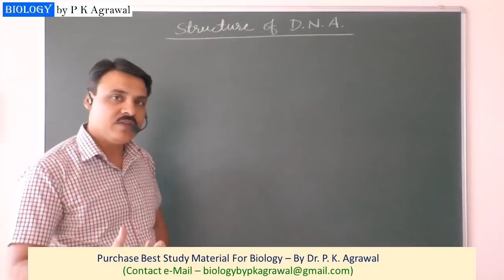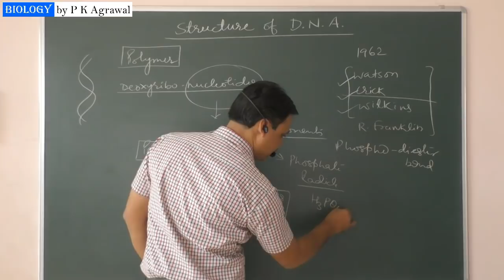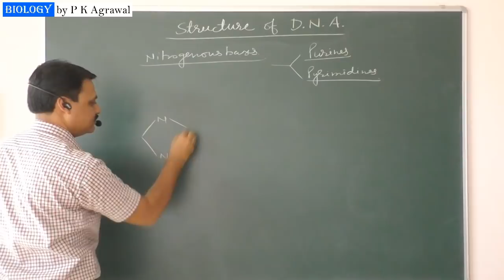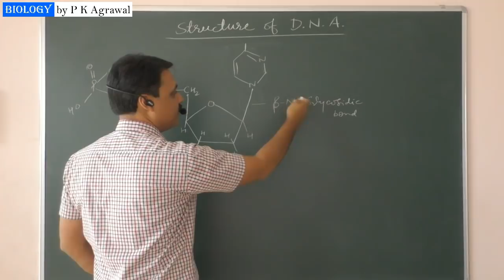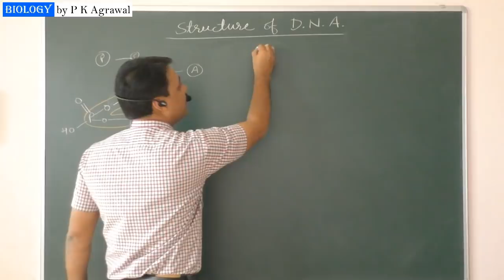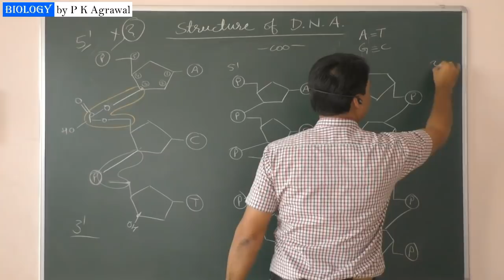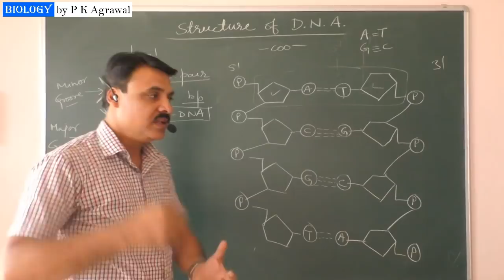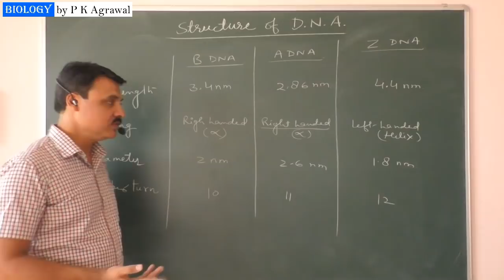Structure of DNA Molecule (DNA double helix) : Watson Crick Model